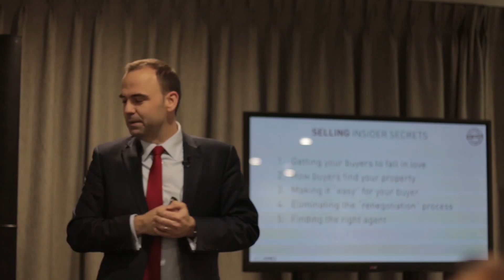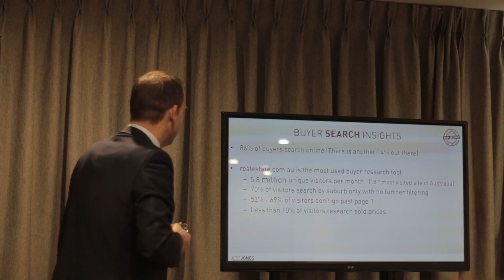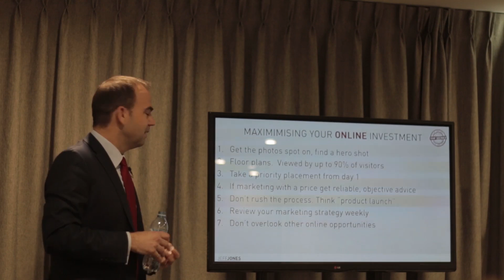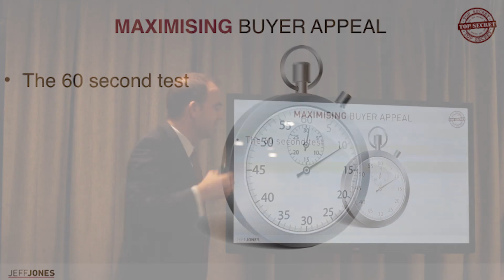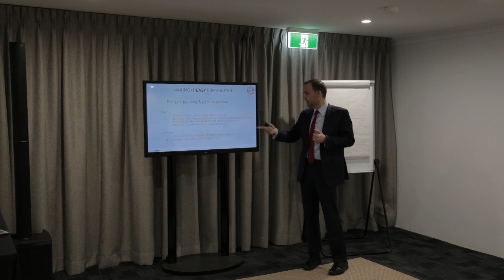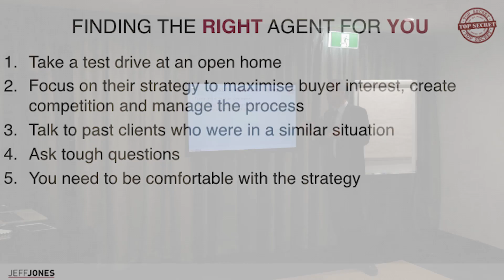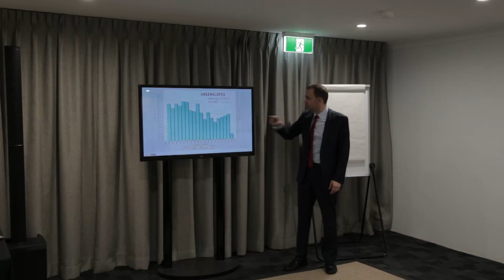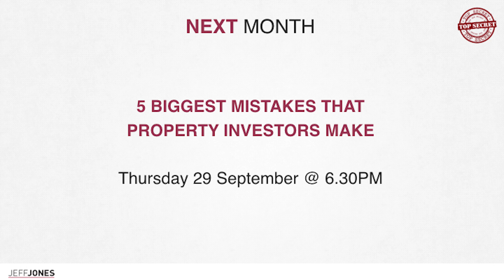Jeff Jones Seminar Series August 2016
At our August Seminar Matt Jones shared 5 Insider Secrets On How To Get A Better Result When Selling Your Property.

We host a seminar each month that provides valuable information for home owners, buyers and sellers from the voices of experts in the area.